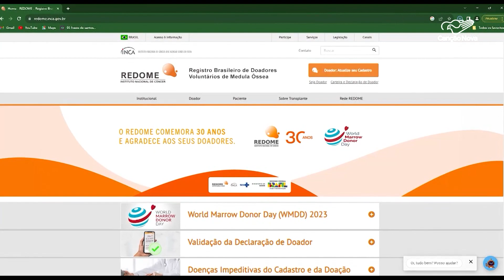Campanha recorda importância da doação de medula óssea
Em Aracaju, a ação de um menino de onze anos salvou a vida de toda a família de uma tragédia e comoveu a comunidade local.

Reportagem de Silas Santos e Sidiceli Sales

Deus abençoe!